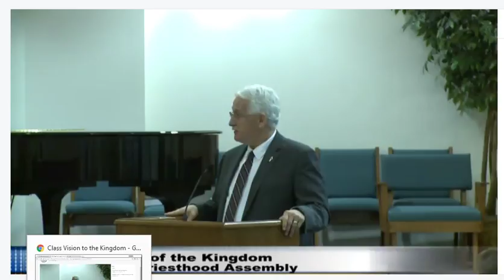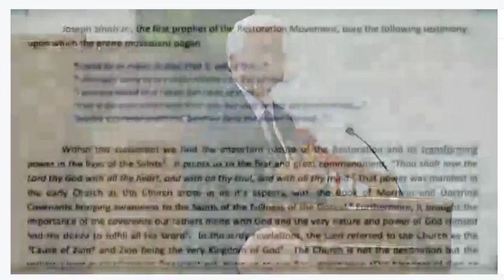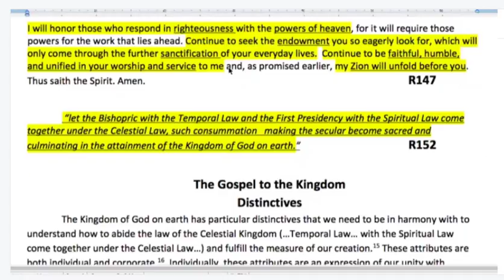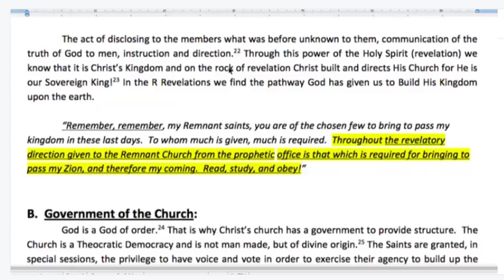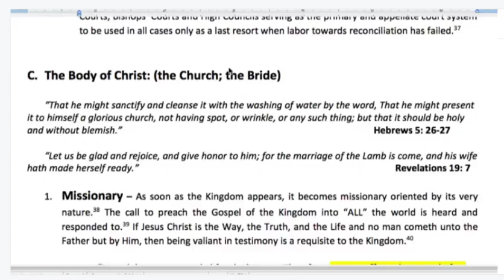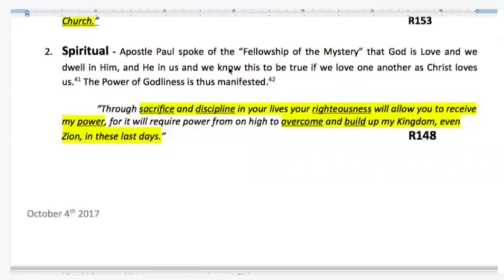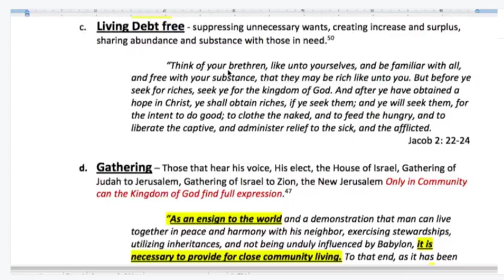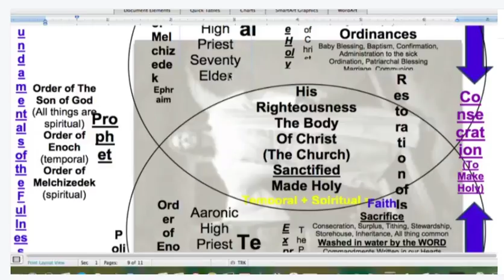Vision of the Kingdom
Class : Vision to the Kingdom : Presiding Bishop Kevin Romer
Of The Remnant Church Of Jesus Christ Of Latter Day Saints 2017 Priesthood Assembly. Sunday October 8 2017